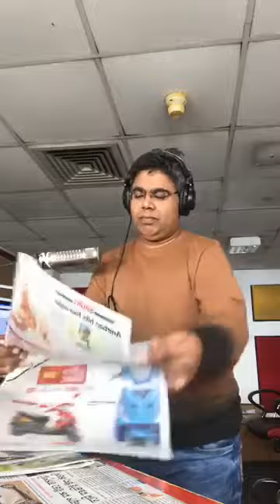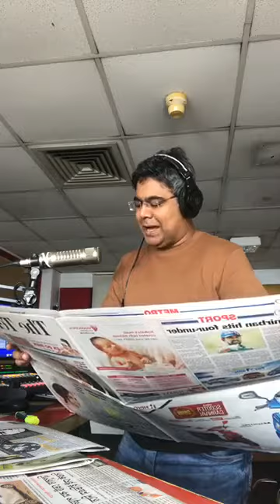campaign for road safty by Mir Ahsan Ali | Shorok dhurghotona nia ki bollen Mirakkel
campaign for road safty by Mir Ahsan Ali